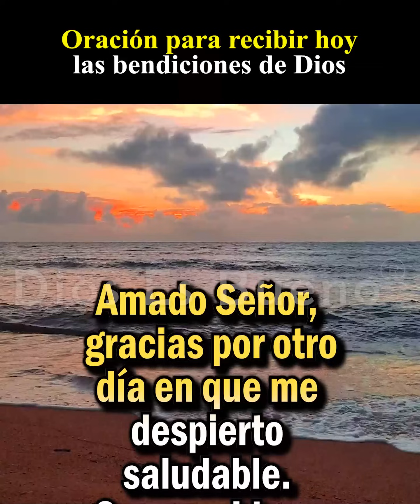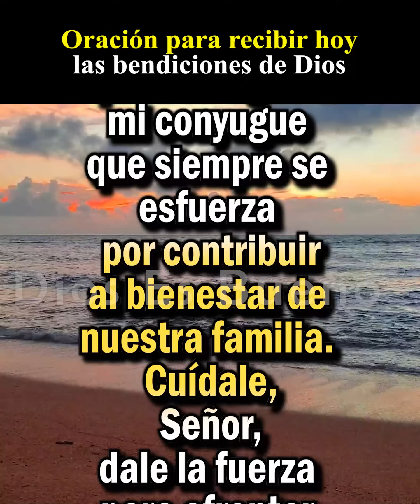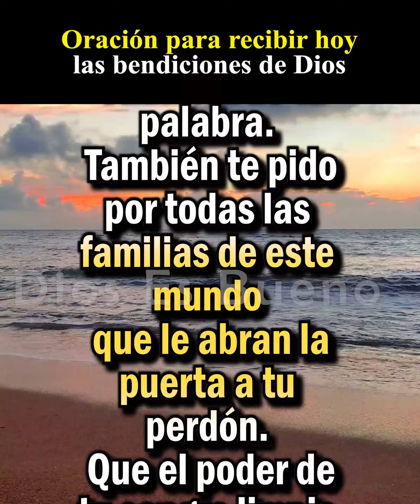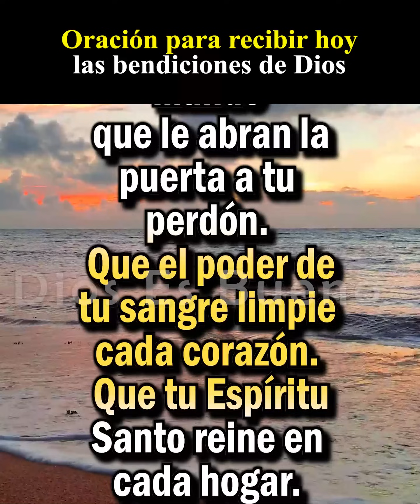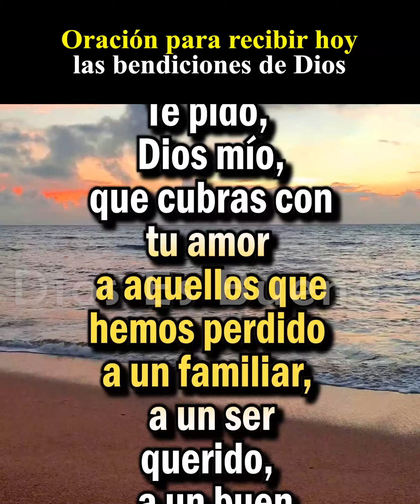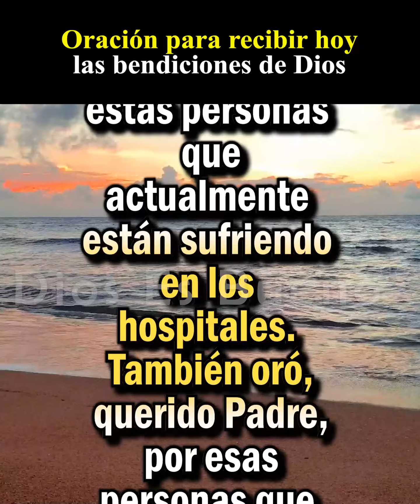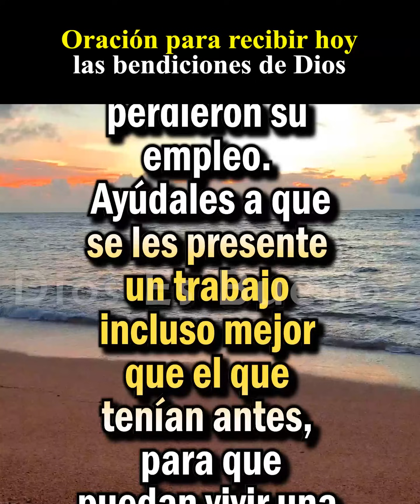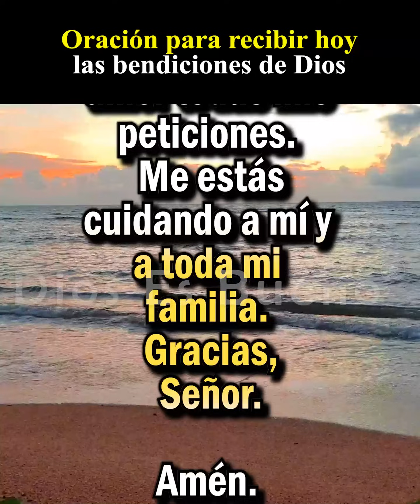Oración de la mañana: Viernes 5 de enero | Gracias, Dios, por mi salud y provisión constante.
Mi amado Señor, te agradezco por este nuevo día en el que me despierto saludable y con todas mis necesidades cubiertas. Hoy quiero hacer una oración especial por mi familia. Te pido que bendigas a mis hijos, que los guíes en cada paso que den y los protejas siempre. Concédeles sabiduría para enfrentar las dificultades, que recuerden tus enseñanzas y que tomen decisiones correctas con alegría. Permíteles ser amables con los demás, compasivos con los necesitados y respetuosos con los mayores. Ayúdalos a encontrar su propósito en este mundo y que sigan con pasión sus sueños.

También te pido que bendigas a mi cónyuge, quien siempre se esfuerza por el bienestar de nuestra familia. Cuídalo, dale fuerzas para enfrentar los desafíos del día a día. Llena su corazón de alegría y entusiasmo. Te pido que nos mantengas unidos para disfrutar plenamente la vida que nos has dado. Agradezco, Dios, por mi maravillosa familia, por el apoyo mutuo en momentos difíciles y por compartir las bendiciones que nos has dado... CONTINÚA,  HAZ ESTA ORACIÓN CON FE. INICIA TU DÍA CON ESTA BENDICIÓN... (VER VIDEO).

Deja tu nombre para orar por tu familia y por ti.